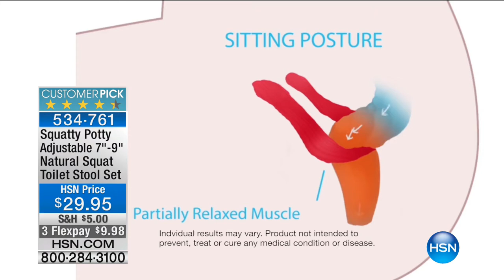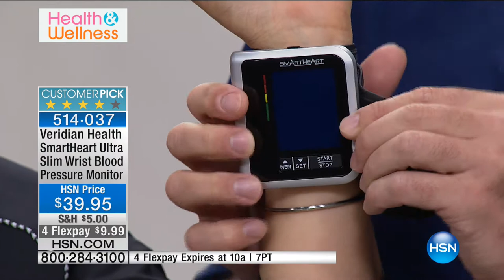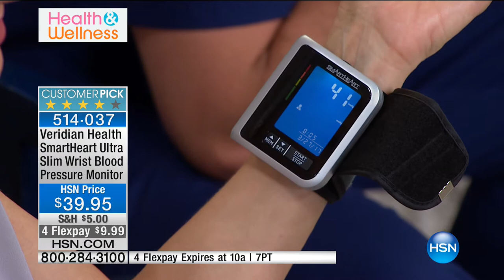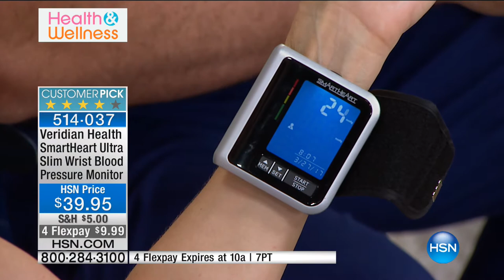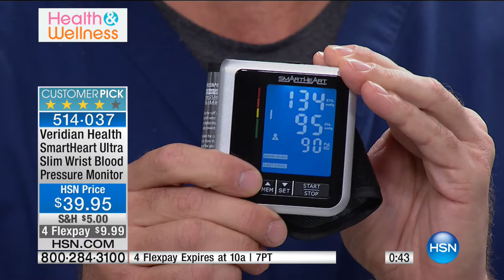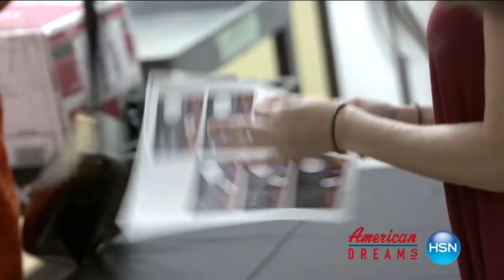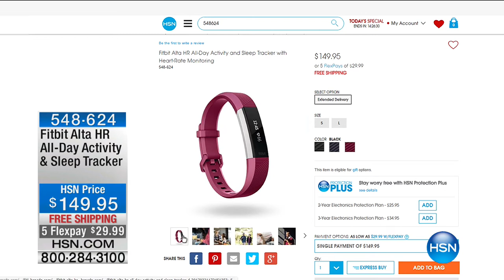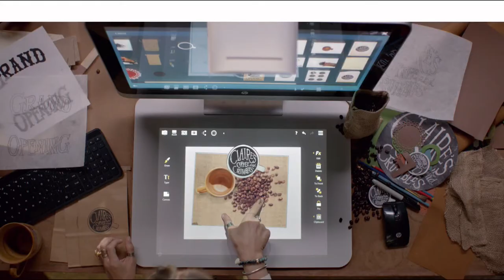HSN | Healthy Innovations 03.27.2017 - 09 AM